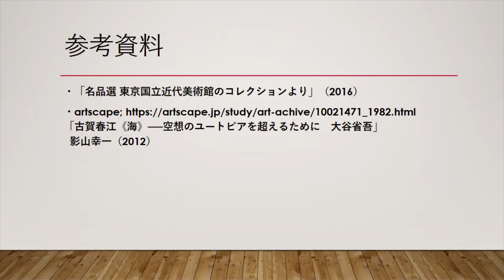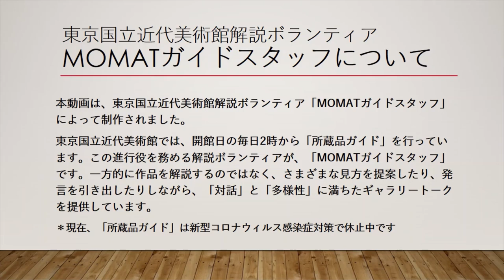ガイドスタッフが選ぶイチオシ作品｜#22 古賀春江《海》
東京国立近代美術館で所蔵品ガイド（対話鑑賞）を担当する解説ボランティア MOMATガイドスタッフが、イチオシの作品を毎週ご紹介します。

本日の作品：古賀春江《海》1929年

MOMATガイドスタッフ・所蔵品ガイドについてはこちら

MOMATガイドスタッフによるオンライン対話鑑賞についてはこちら